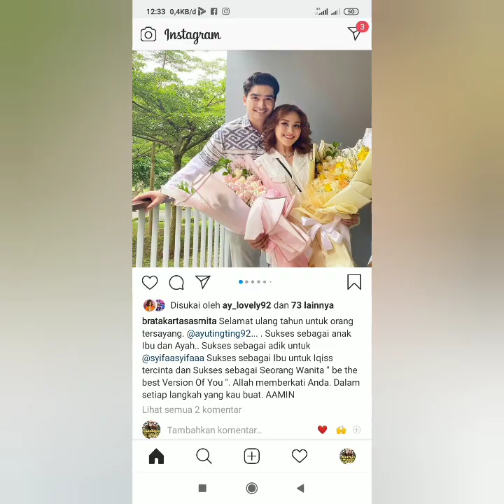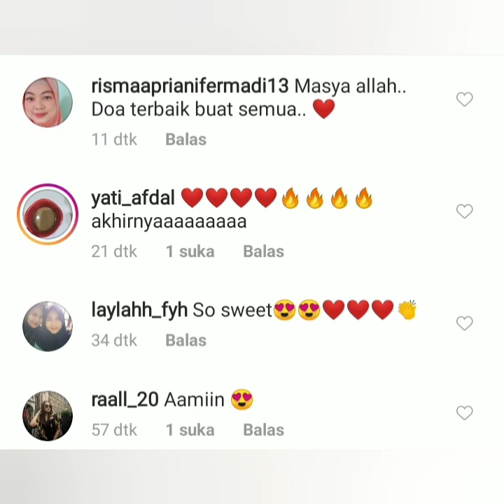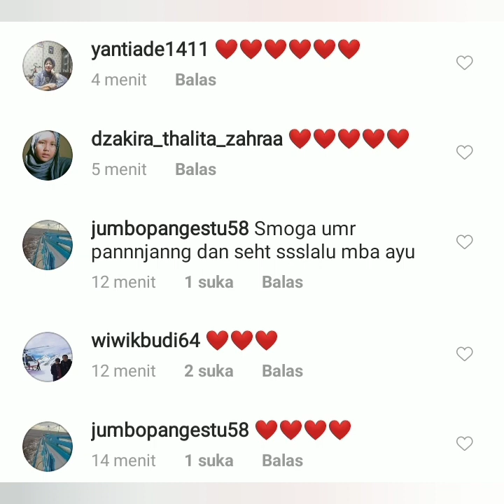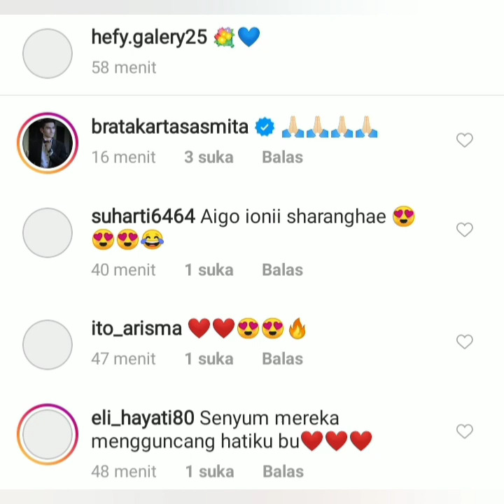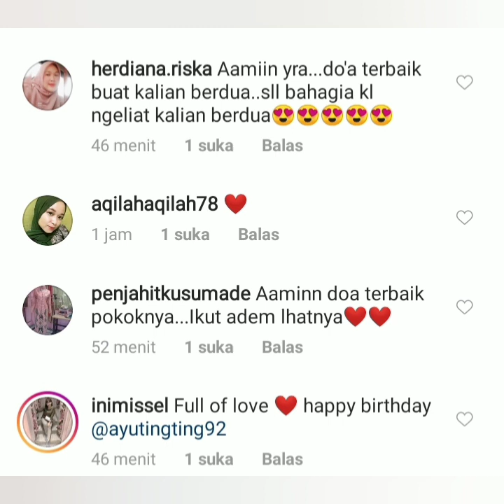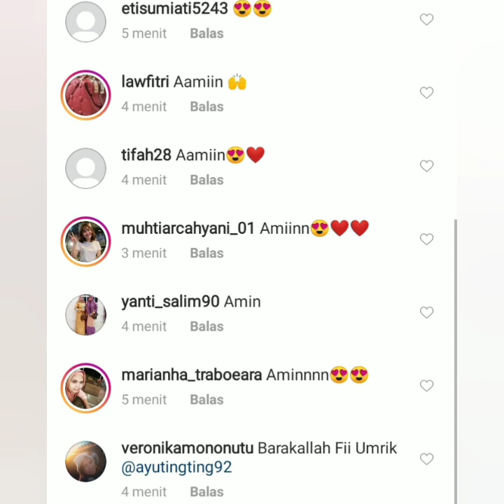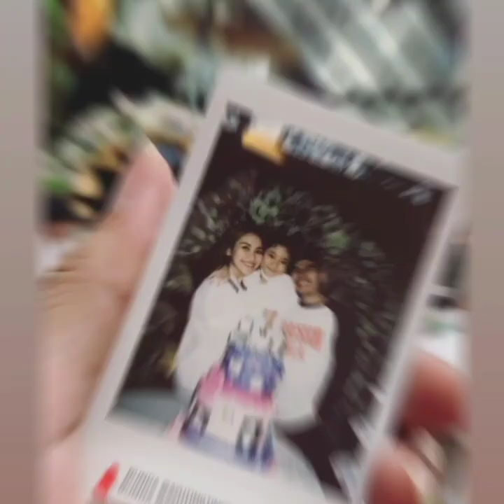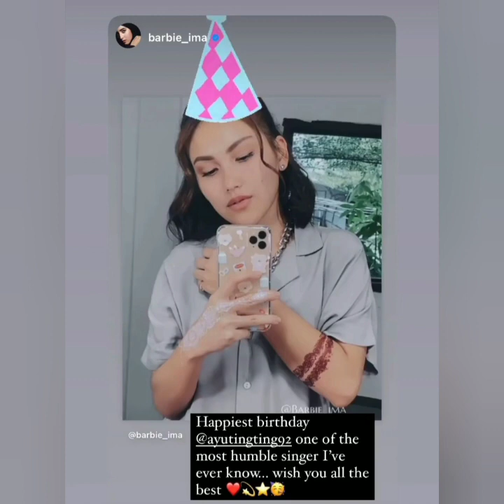Status Bratakartasasmita & Krisnafahrezi jadi sorotan, so sweet di hari ulang tahun yang ke 29.